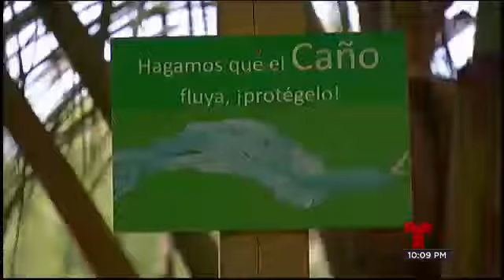Se preparan en el Caño Martín Peña para lluvias relacionadas a Danny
Vecinos del CaÃ±o MartÃ­n PeÃ±a y funcionarios de Proyecto ENLACE hablan sobre la problemÃ¡tica que enfrentan cada vez que llueve en la isla.

G-8,inundacion,Inundaciones,barrio obrero,salud,Danny,lluvia,cano martin pena